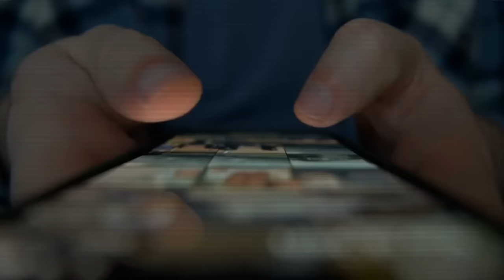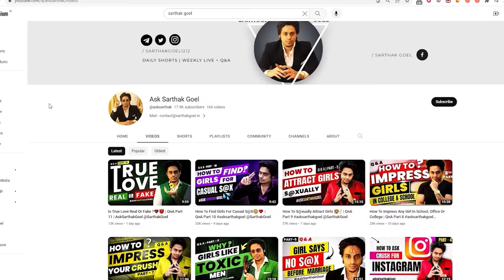How To Approach Any Unknown Girl Like A Playboy (Talk To Random Girls With Confidence) |Sarthak Goel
Books For Men
The Game (Dating)
Laws Of Power
The Rational Male

S-U-B-S-C-R-I-B-E
👉 About.
Hello Everyone my Name is Sarthak Goel
Welcome ,

👉 Somewhere in our lifetime we all suffer a heartbreak, going through such phase in our lives we may end up loosing our confidence .To overcome that ,to move on ,to heal from it & regain confidence by leading our lives towards some greatness.
Even if you don't have a broken heart you can easily benefit yourself by taking advantage of your healthy mind & mold your life towards a new positive direction.

👉 I put up videos related to "Self Improvement" and "Self Care", which includes:
Ensuring your great mental health with a growth mindset.
Not only just helping you get physically fit but also I give some grooming tips which include basics of essential clothing.

👉 Just a friend for a friend, whose ultimate goal is to make you look and feel the best while encouraging a marginal growth in every day of your life. Let's come together and figure out ways to overcome obstructions and achieve our goals as well as our dreams getting being far from average